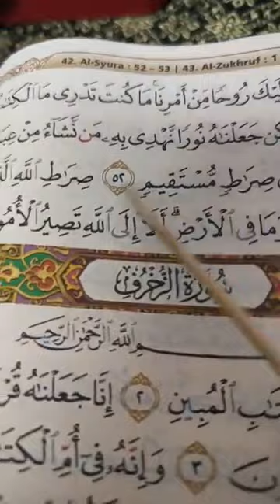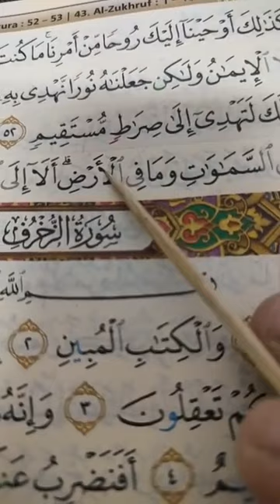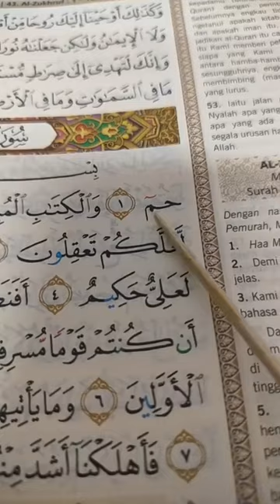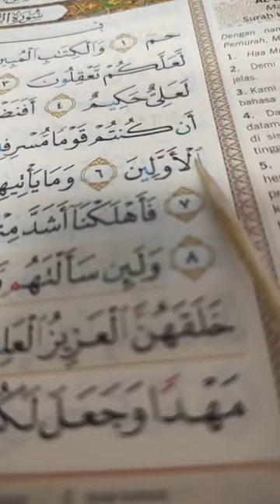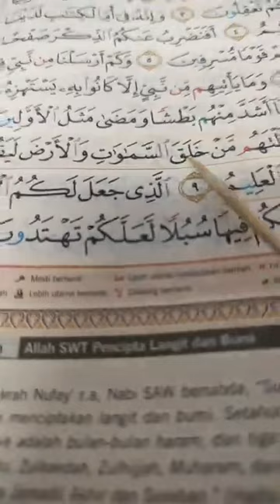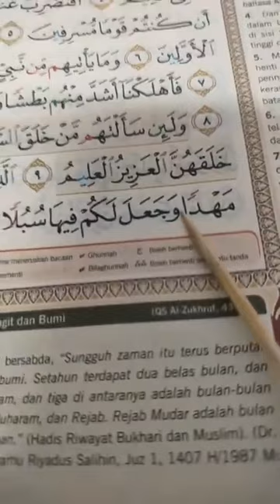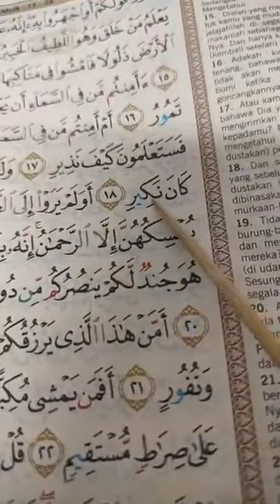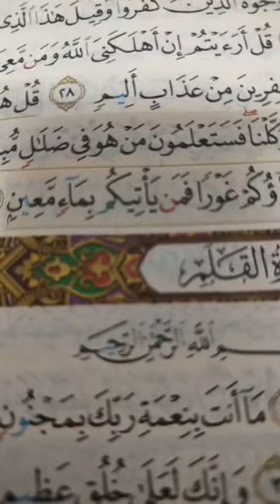Surah Al-Syura : Ayat 52-53 dan Surah Az-Zukhruf : Ayat 1-10, hlm. 489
BEST NGAJI SAMA DR TIM